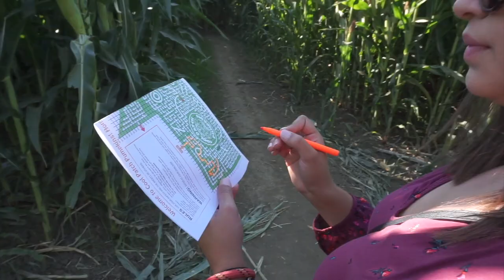I Think We're Lost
Gabe and Vivi make an attempt at the Dixon Corn Maze.